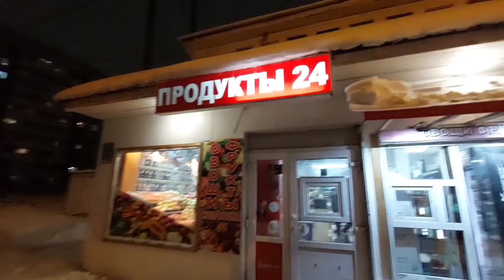В деревне Мурино_ хорошо живут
Меня зовут Диана!
Я живу в Санкт-Петербурге. Спасибо, что заглянули, надеюсь, что вам понравятся мои видео!
До чего ж красиво в деревне Мурино, совсем близко под Петербургом возле метро Девяткино. Сейчас морозно, празднично и хорошо. В домах топят печку, горят огоньки в окнах и на душе тепло и уютно, брожу по улочкам и понимаю как хорошо жить в деревне.